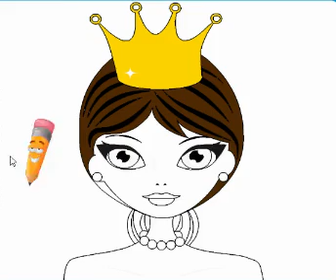Mewarnai Gambar Pretty Princess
Hai Teman-teman semoga selalu di lindungi Allah SWT dan selalu sayang sama keluarga, Khususnya Ibu dan Ayah